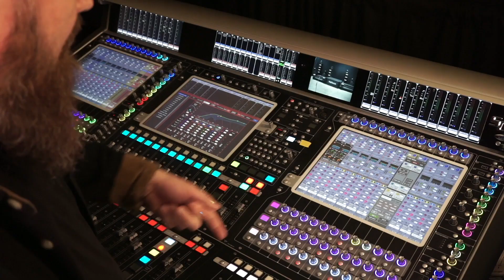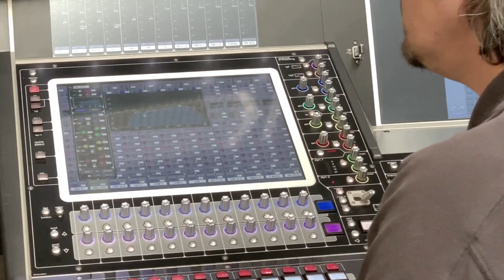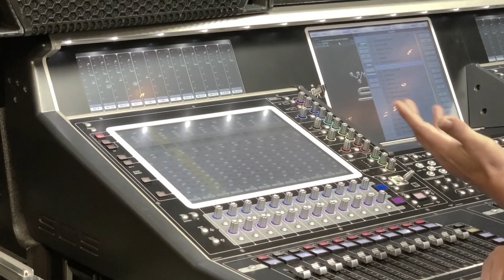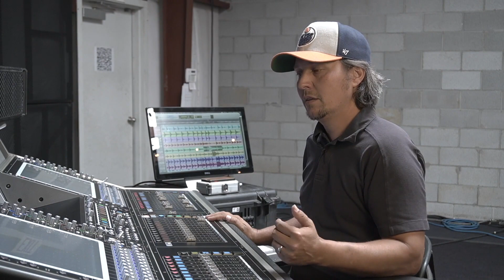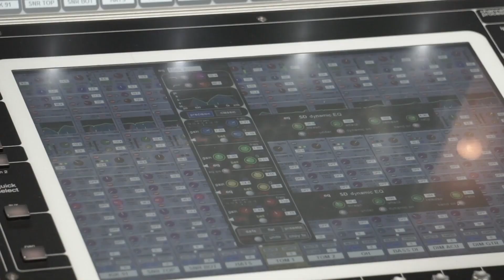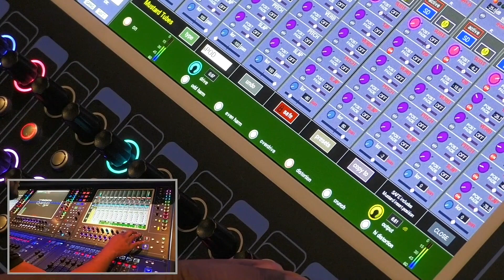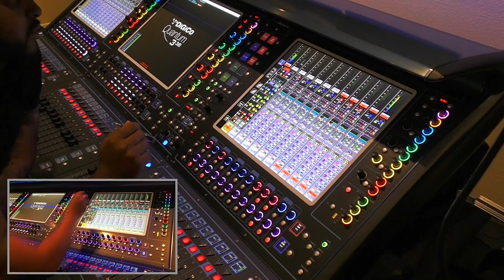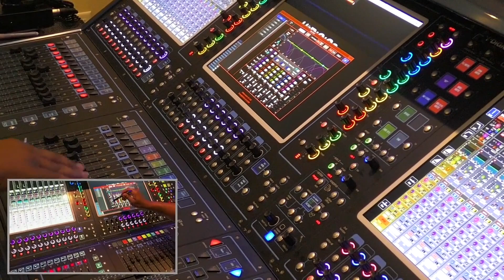Locked Up With A DiGiCo Compilation: DiGiCo PROCESSING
Get your learning hats on... we're here with another lockedupwithaDiGiCo!
This time we've got three engineers covering the following topics:

Erik Rogers - Vocal Chain Setup
Chris Aman - Drum Processing
Demetrius Moore - Quantum processing